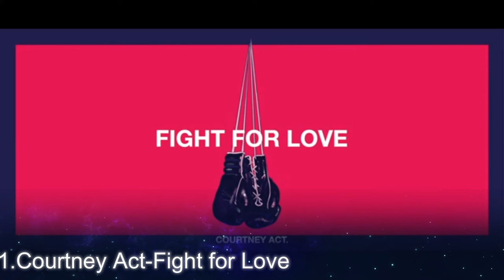ESC 2019 Australia Decides 2019 Top 1 so far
Albania:
Armenia:Srbuk
Australia:
Austria:
Azerbaijan:
Belarus:
Belgium:
Croatia:
Cyprus:
Czech Republic:
Denmark:
Estonia:
Finland:
Georgia:
Hungary:
Iceland:
FYR Macedonia:
Malta:
Moldova:
Montengro:
Netherlands:
Norway:
Poland:
Portugal:
Romania:
Russia:
San Marino:
Serbia:
Slovenia:
Sweden:
Switzerland:
Ukraine:
France:
Germany:
Israel:
Italy:
Spain:
United Kingdom: